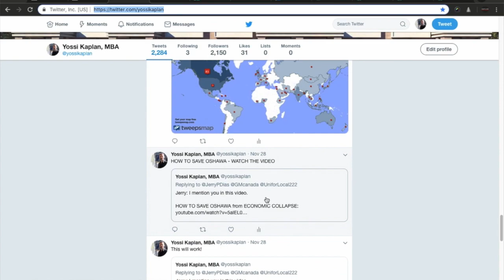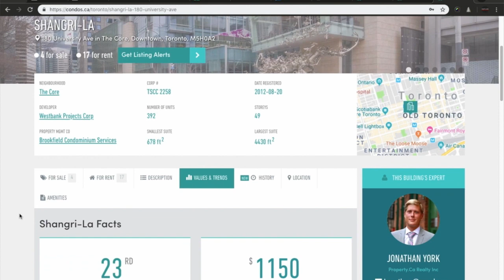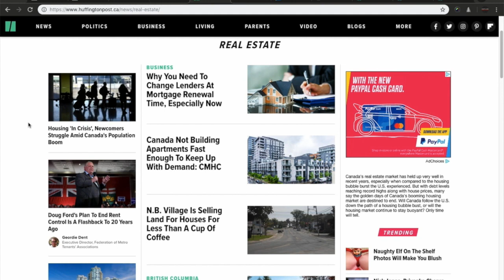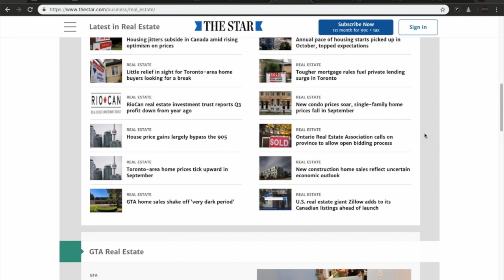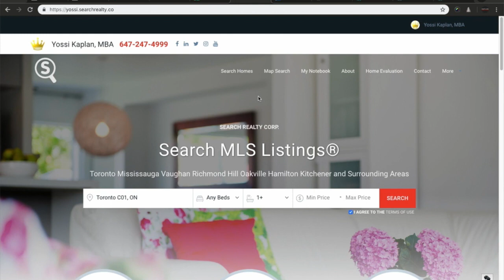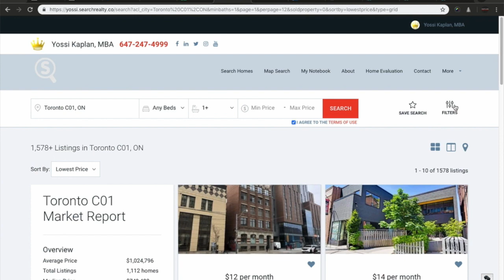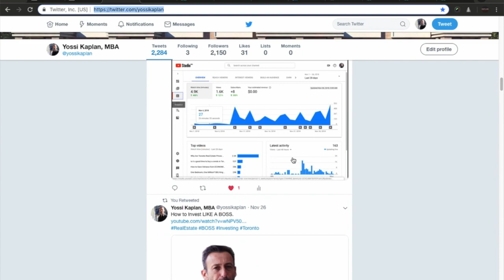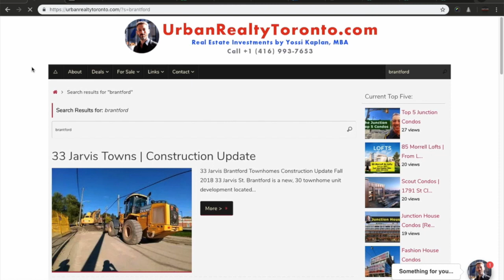Is It Still a Good Time To Buy Toronto Condos in 2019? + Market Prediction | #120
Is It Still A Good Time to Buy a Toronto Condo in 2019? + Toronto Condo Market Predictions 2019

TL;DR
I review the Toronto Real Estate Market performance in the past few years, then looking into 2019 and giving you my direct % of market change I believe we will see.

It's good stuff.

Remember - if you want the best deals, sign to my newsletter - that's the only place I post private deals, assignments and specials: